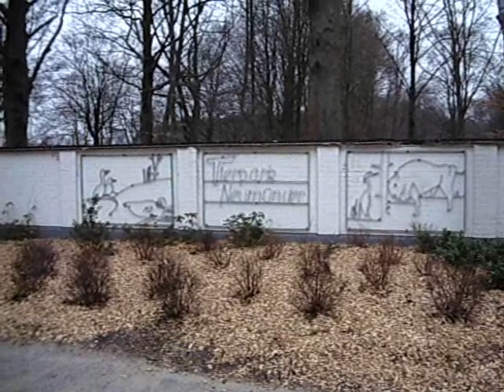Im Tierpark Neumünster 05.04.2011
1. Eingang
2. Gämse
3. Wollschweine
4. Mufflons
5. Schnee-Eule
6. Schleswiger Kaltblutpferd
7. Angler Sattelschweine
8. Geesthof und Backhaus
9. Zwergziegen
10. Damwild
11. Nissenhütte
12. Berberaffen
13. Wisente
14. Auerochse
15. Zwergotter
16. Säbelschnäbler
17. Seehund
18. Pfau
19. Humboldt Pinguine

In the Zoo Neumünster
1. Entrance
2. Chamois
3.Mangalitsa
4. Mouflon
5.Snowy Owl
6. Schleswiger horse
7.Angeln Saddleback
8. Geesthof and Backhaus
9. Pygmy goats
10.Fallow Deer
11. Nissenhütte
12.Barbary macaque
13.Wisent
14.Aurochs
15.Small-clawed Otter
16.Pied Avocet
17.Harbor seal
18.Indian Peafowl
19.Humboldt Penguin

動物園で  ノイミュンスター  ドイツ